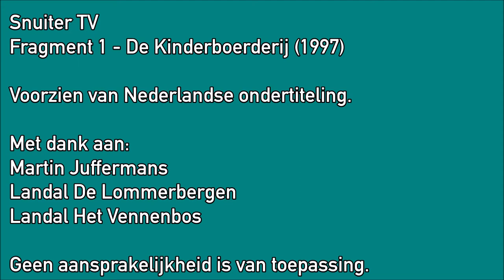SnuiterTV Fragment 1 - De Kinderboerderij (1997)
Eind jaren '90 werd het entertainmentprogramma voor de jeugd op de Landal-parken De Lommerbergen in het Limburgse Reuver (vlakbij Roermond) én Het Vennenbos in het Brabantse Hapert (vlakbij Eindhoven) vergroot. Er verschenen Puk, Pelle en de Snuiters. Hiervan werden in 1997 diverse televisie-uitzendingen gemaakt en er zijn ook losse fragmenten. Anno 2017 wordt dit in deze vorm niet meer vertoond op de televisie in deze twee vakantieparken. Dit is nog wat overgebleven is en om het voor iedereen toegankelijk te maken, is deze video voorzien van Nederlandse ondertiteling.

Dit is het eerste fragment, waarin de Hooisnuiter last van zijn rug krijgt en de klusjes op de kinderboerderij laat opknappen door anderen. Maar is dat wel waar? Veel kijkplezier!

Met dank aan Martin Juffermans.